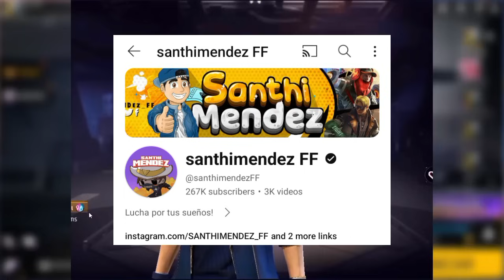May & June Booyah Pass Free Fire 🤯🥳😱 | Next Booyah Pass Free Fire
may & june booyah pass free fire
next booyah pass free fire
may booyah pass free fire
april booyah pass free fire 2024

Desclaimer : -